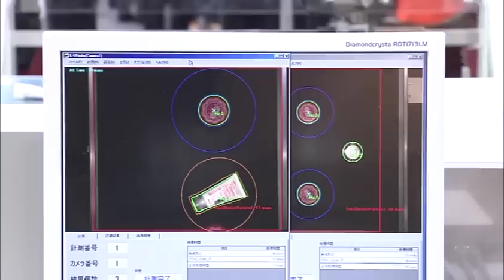Kawasaki Robotics at iREX2013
Trade show video showing various applications and industries such as friction spot welding, painting, material handling, electronics assembly, pick & place, palletizing, human collaborative assembly, and clean room dispensing.